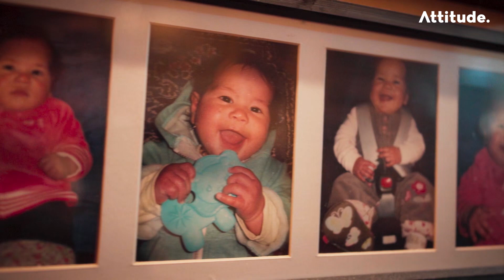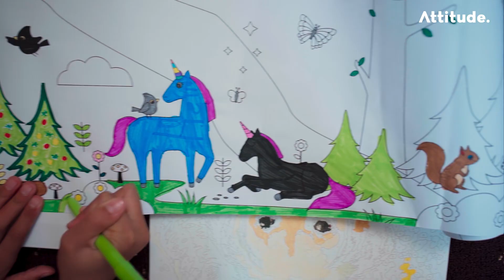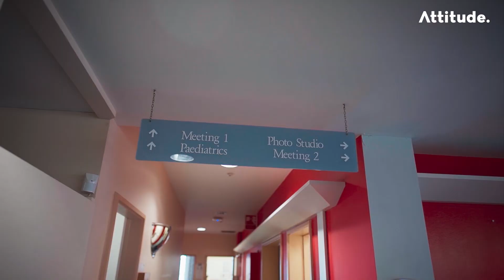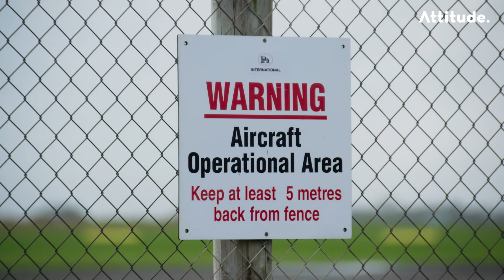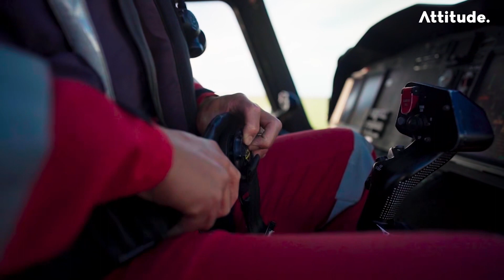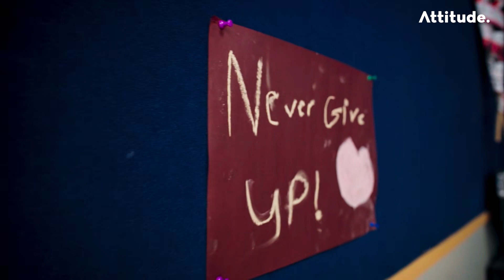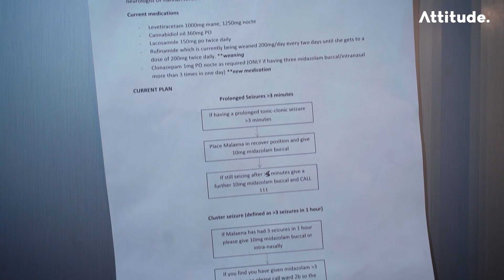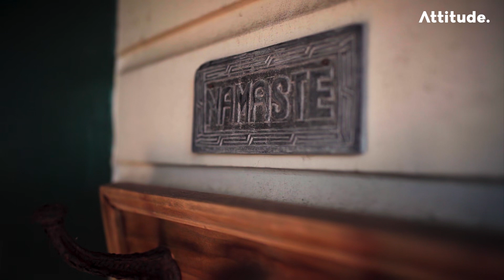Determined Family in Search of Epilepsy Treatment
Malaena Cariño lives with her whānau in Taranaki, and was just seven months old when she had her first tonic-clonic seizure. Now aged 12, she has received an official diagnosis that confirms a very rare genetic mutation is causing her epilepsy. After years of trial and error with different medications - none of which have been effective long-term - parents Gerry and Anthony feel they have reached the end of the road. One treatment option they have yet to try is Vagus Nerve Stimulation (VNS), however the waitlist for a VNS device is long, and getting accepted for treatment is not an easy task.